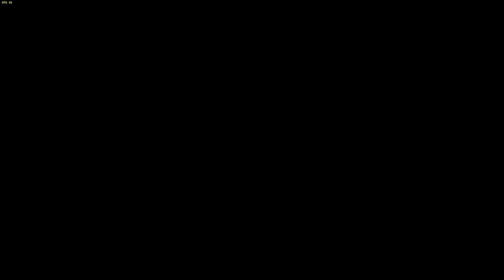Shift 2 Unleashed Gameplay (PC)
Gameplay of the new game, Shift 2 Unleashed...

» Night
» Brands Watch Indi
» Team Need For Speed RX-8
» 2 Laps
» Using Manual Gearbox

Watch in 720 p ! If there isn't no 720p, atch later, might be processing.

Recorded with:

Fraps 3.4.0